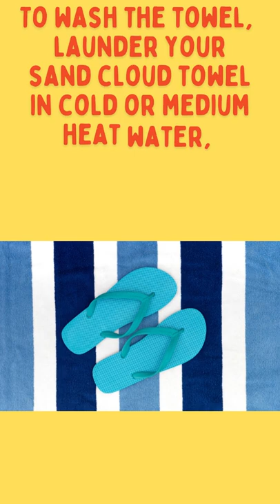How to Wash a Sand Cloud Towel